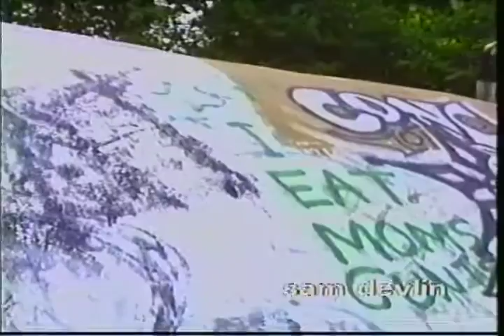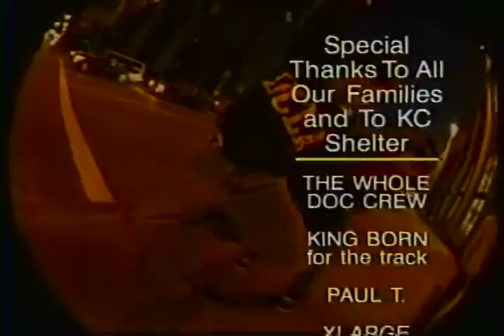20 Shot Sequence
(Coming Attractions...) World Industries, Blind, One O One, Menace and Prime compilation.